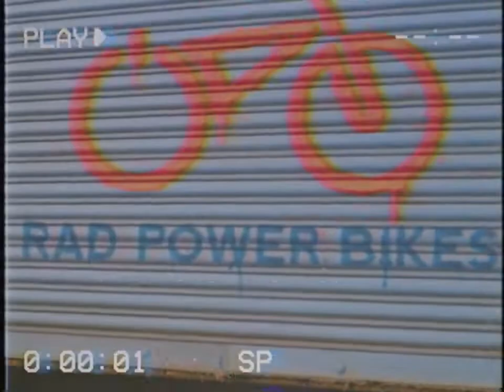Electric Bike Guide: 2019 Black Friday/Cyber Monday Sale | Rad Power Bikes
- Visit  For More: ?tag=bikechannel-20
Surprise! The holidays are coming even earlier this year.
We re excited to announce that our Black Friday/Cyber Monday sale starts NOW!
All models will be discounted up to $200, both online and at our Seattle retail location.

Also Watch:
Climbing Gear Guide: Black Diamond Presents: Sean Bailey Goes A Muerte in Spain on Joe Mama 9a+ (5.15a)

Climbing Gear Guide: BD Ambassador Chris Schulte Putting Up FA s In Font